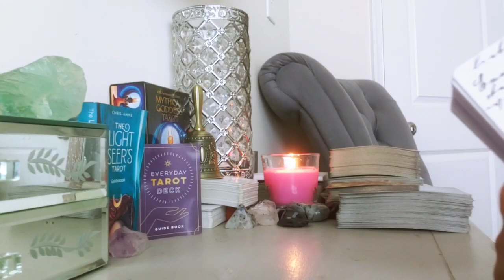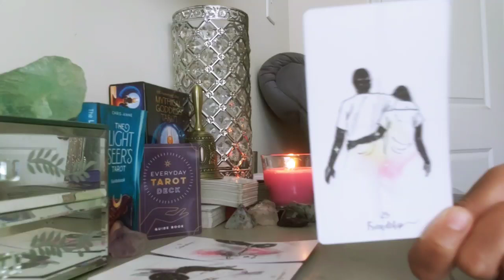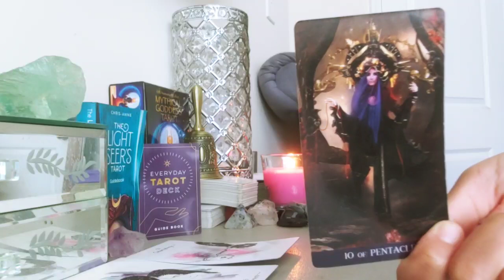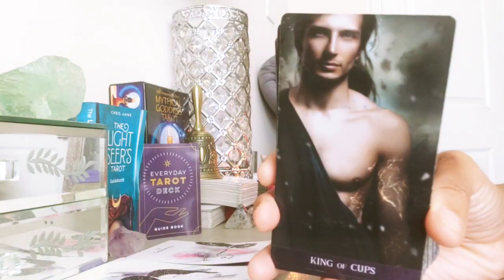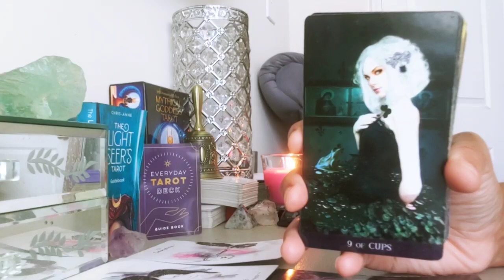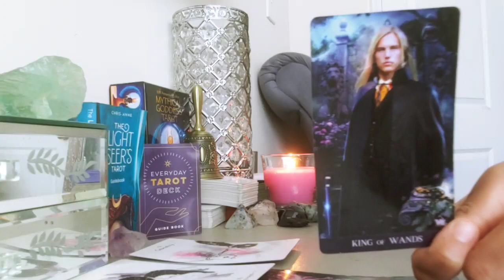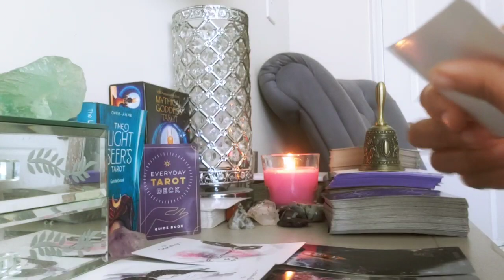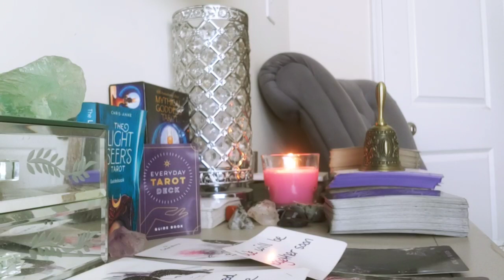AQUARIUS - RECONCILIATION IS COMING! (FEBRUARY LOVE 2022)